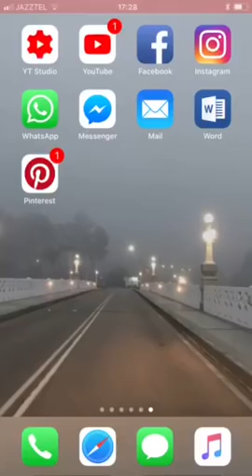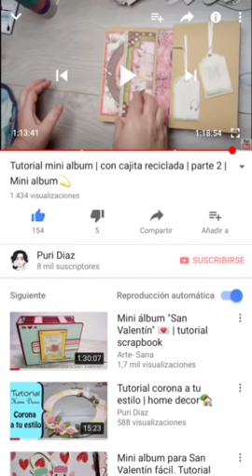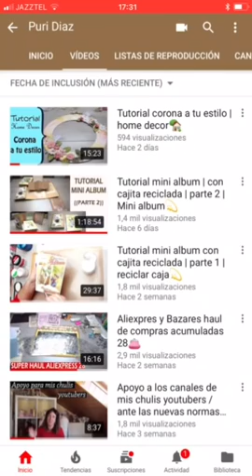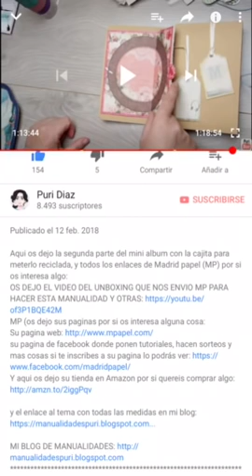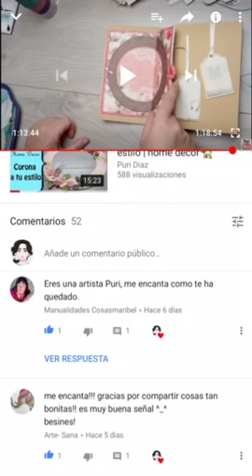Etiquetas (i) y cajita de informacion de los videos en Youtube ¿donde estan?